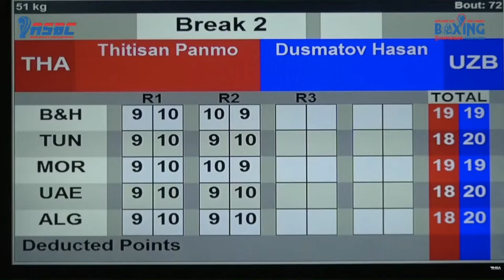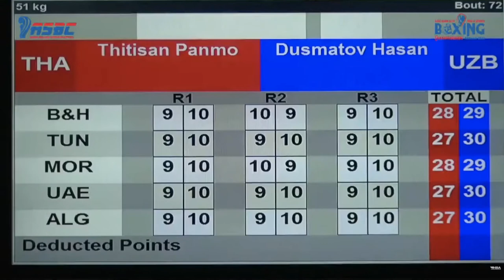Hasanboy Dusmatov (UZB) vs. Thitisan Panmot (THA) Asian Championships 2022 (51kg)